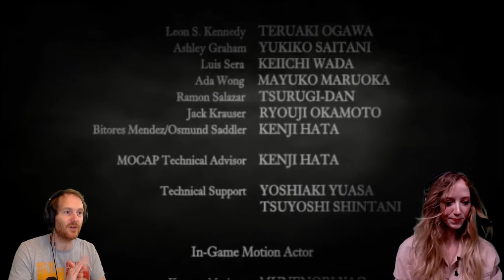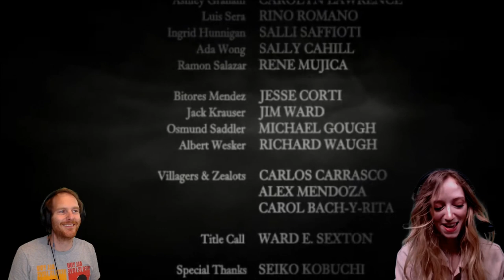Let's Play Resident Evil 4 Episode 12 - ROCKETING TO THE END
It's the end of the line for Aoife Wilson, Ian Higton and Leon S. Kennedy as they make a bid to get rid of Saddler and rescue Ashley once and for all. Come and give them some moral support - they're gonna need it...